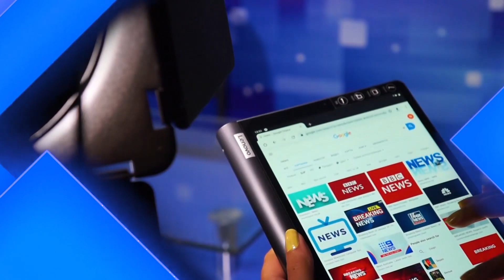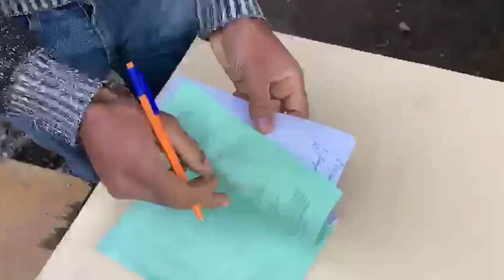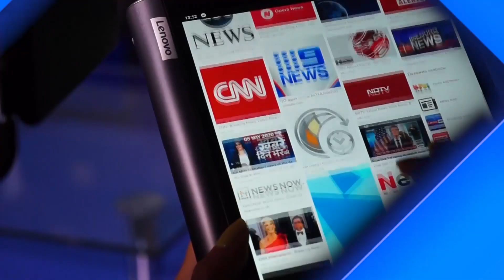Օբյեկտիվ լրատվական 05 10 2020